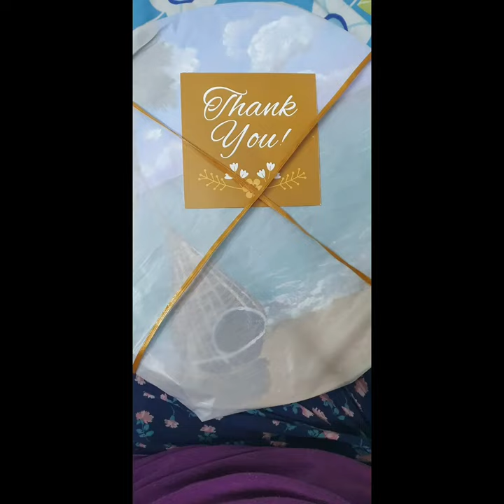How to pack a painting | Acrylic painting packing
Thank you for visiting my channel once again!

In this video I am showing my way of packing a round canvas painting.

You can easily follow this short and sweet video to see which all materials are required to pack a painting , and which all things you should provide to a client.

you can also beautify this by adding a small greeting card , tie it with a ribbon , write a handwritten note, add a fragile mark on a packaging and many more .. 🙂

see you in a comments section 😃